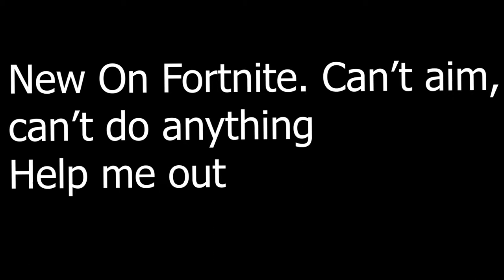First Time on Fortnite || Help me out || GameDwarF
Just started playing Fortnite. Suggest me everyone, help me to improve my gameplay.

This game is played on:
Processor: Pentium Dual Core 8th Gen G5400 3.7 Ghz
RAM: 16GB DDR4 Ram 2666 Mhz G.Skill Ripjaws V
GPU: RX 570 Sapphire 8GB
Graphics Settings: High
Recorded with : Radeon Relive ( Default AMD Screen Recorder )